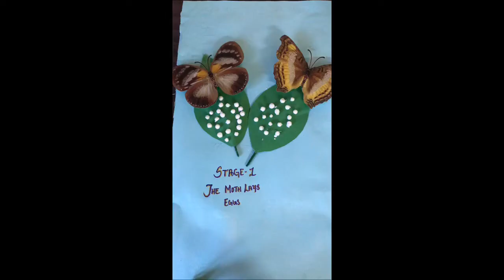Science Expo Model for Sericulture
Silk production explained through models